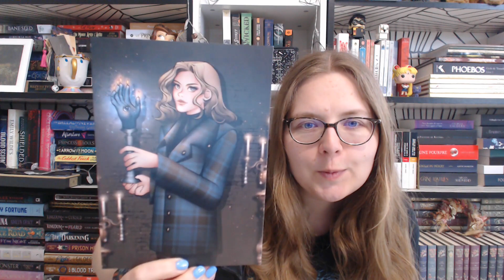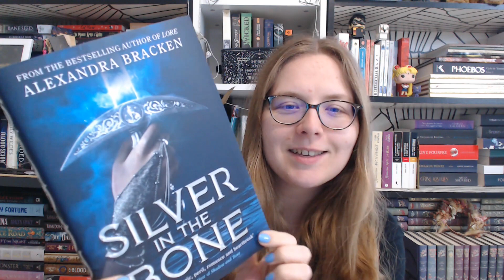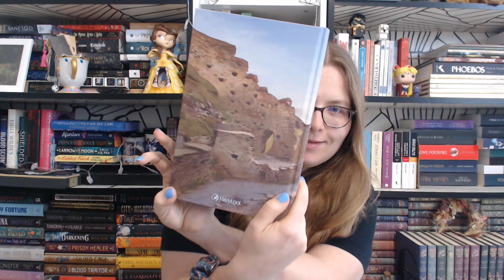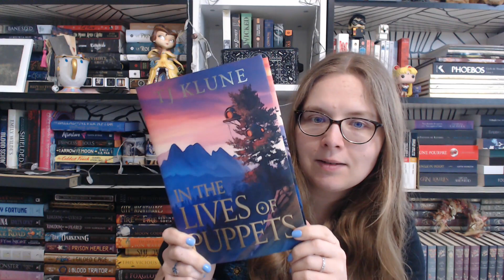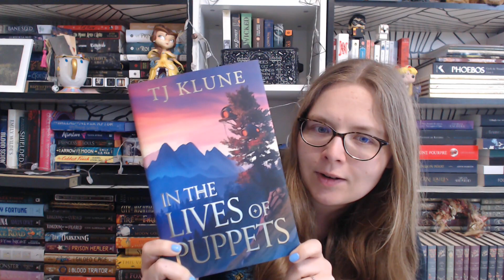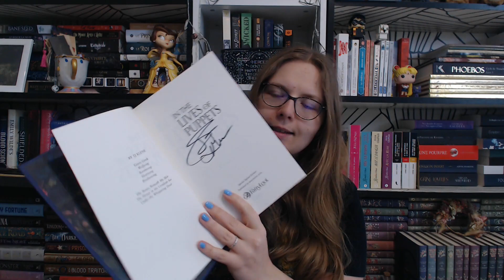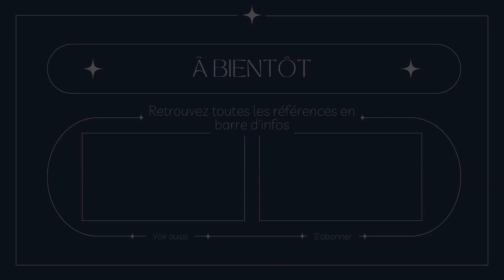Unboxing Fairyloot - April 2023 - Adult + YA Book Only